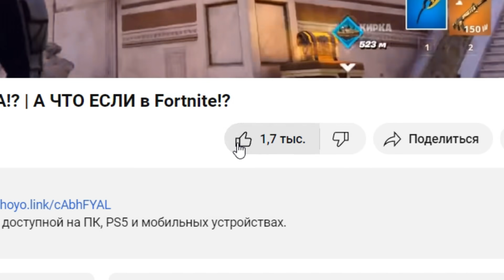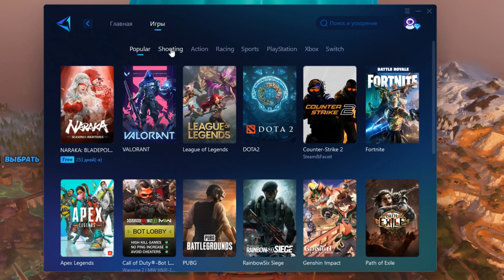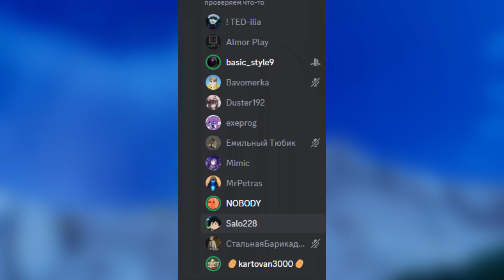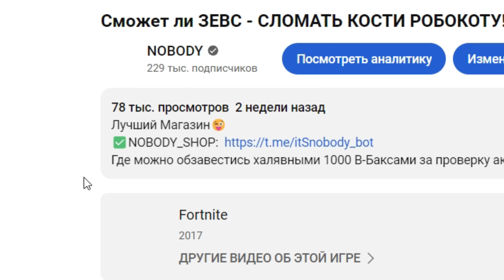Что если Зевса ПРИВЕСТИ в АД!? | А ЧТО ЕСЛИ в Fortnite!?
Испытай все преимущества игры с устойчивым и низким пингом, со снижением более чем на 100, рекомендую попробовать GearUP Booster
Лучший Магазин😜
Где можно обзавестись халявными 1000 В-Баксами за проверку аккаунта. А там как повезет ;)
В Discord, можно кидать скрины с покупками. Там есть специальный раздел, который называется "покупки с тегом автора" этот раздел будет доступен, только после выбора роли.
По вопросам и сотрудничеству писать в лс.